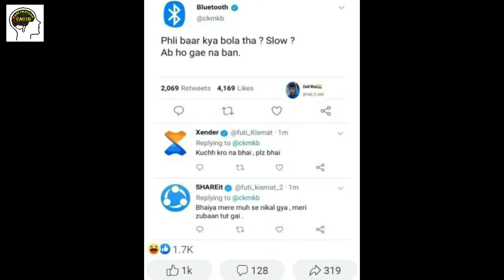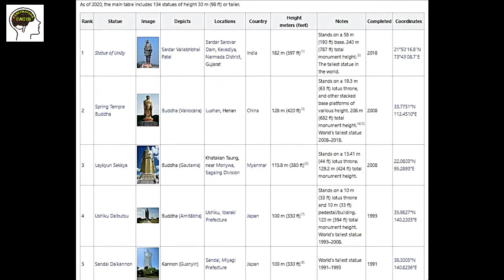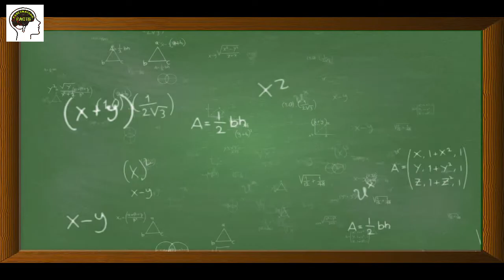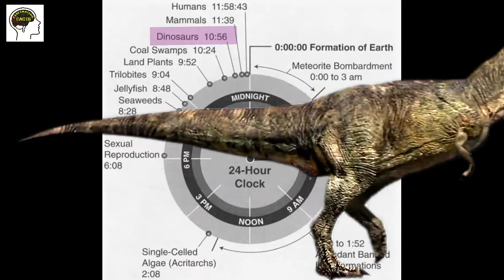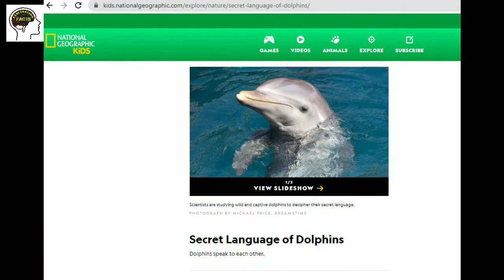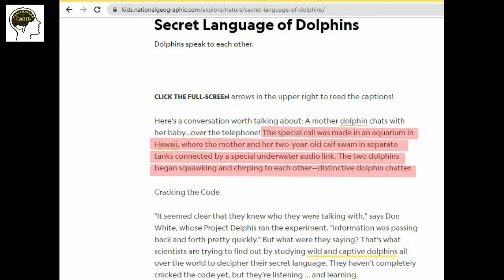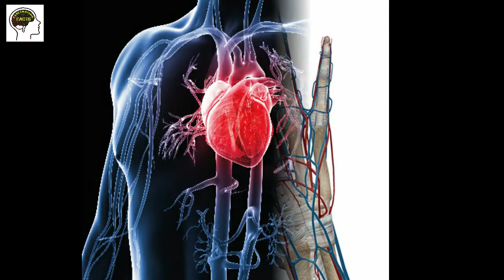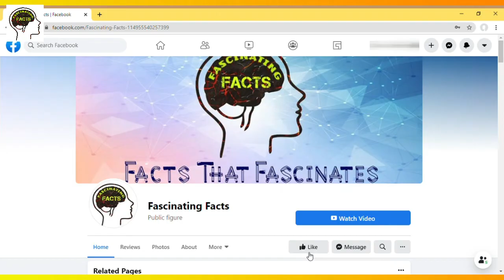TOP MOST INTERESTING AND AMAZING FACTS |3| चार धर्मों का एक धार्मिक स्थान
1. A place which is sacred for 4 religions.
2. The first food that was grown and eaten in space.
3. A weird disease in which a person eats hairs.

And many such facts.